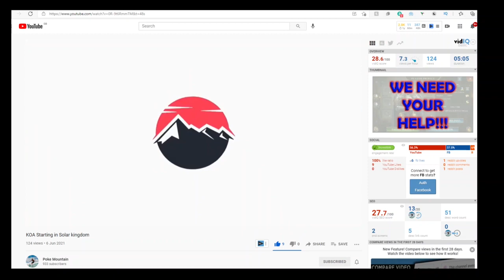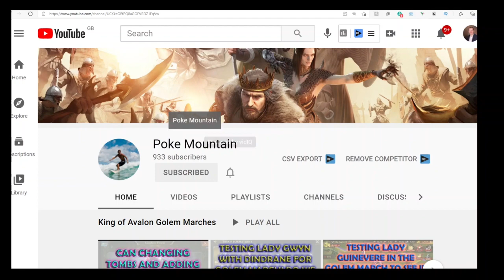Join YouTuber's Alliance in Solar 10084 - King of Avalon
PokeMountain has set up an alliance for YouTubers to join in the Solar Kingdoms. Come and join us to create a great new alliance and friendly community :-)

Video made on King of Avalon in Kingdom 10084 (Solar Kingdom).

Thumbnail from Canva.com.